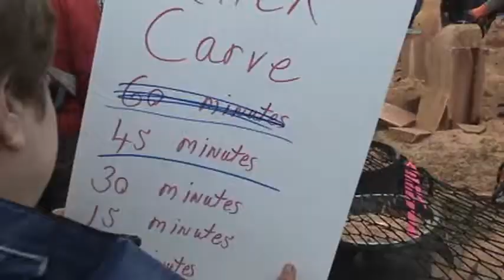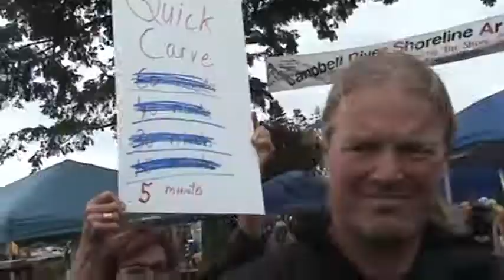Canada Day Transformation On The Shore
Canada Da celebrations, the pancake breakfast and the Quick carve at http:crshorelinearts.ca